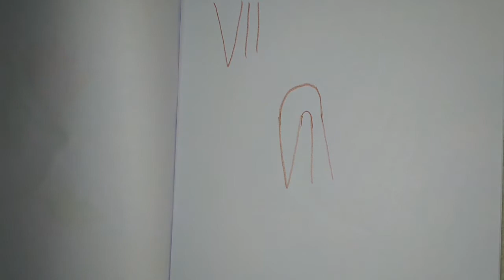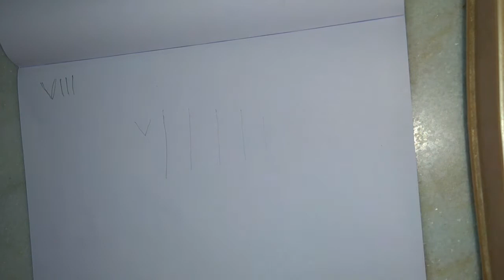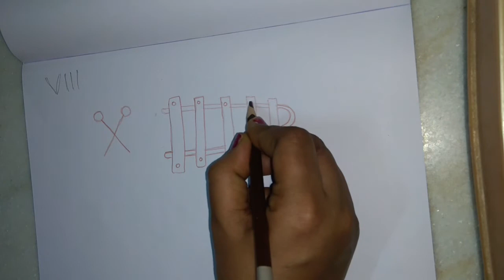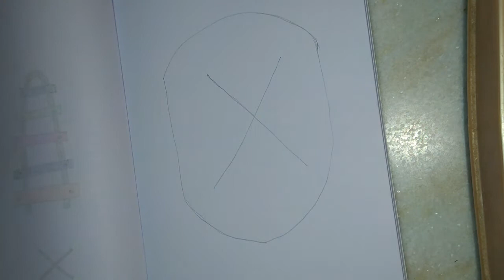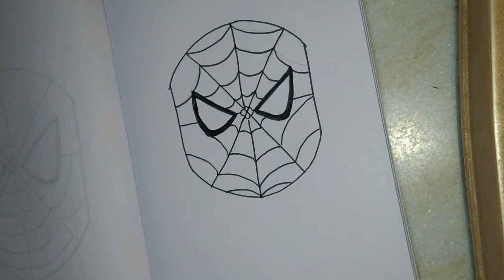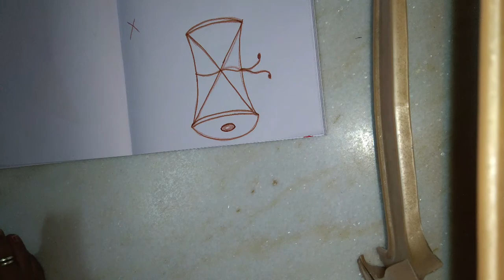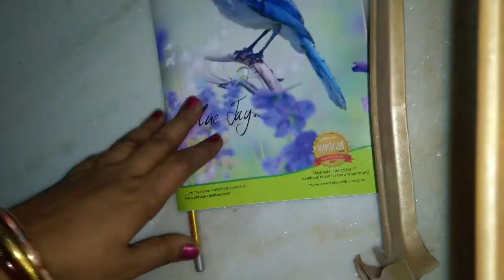Grade 5 l Week 13 l Drawing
Simple and easy drawings by using ROMAN numerals from 7 to 10